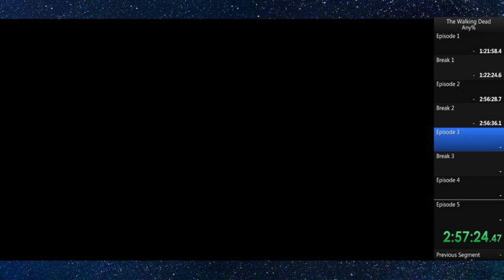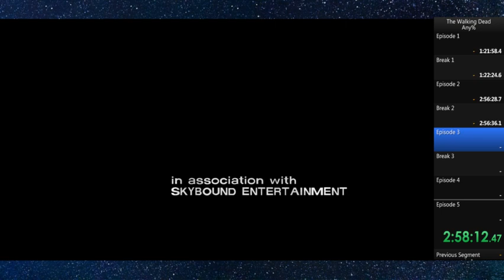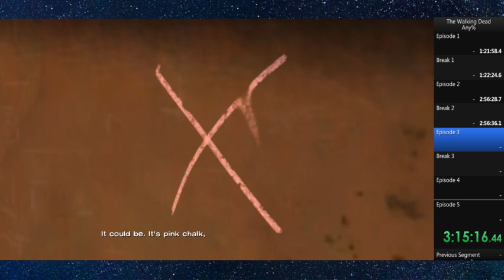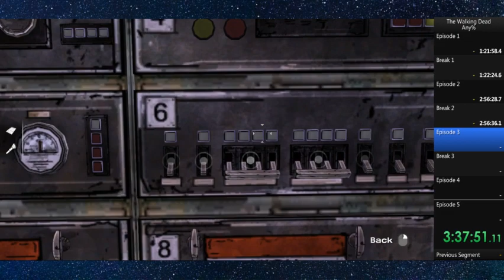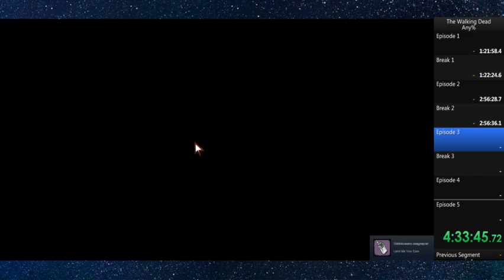The Walking Dead Episode 3 Speedrun - 1:37:17